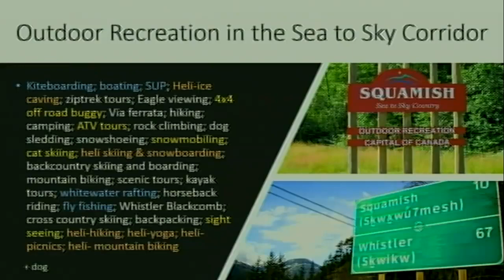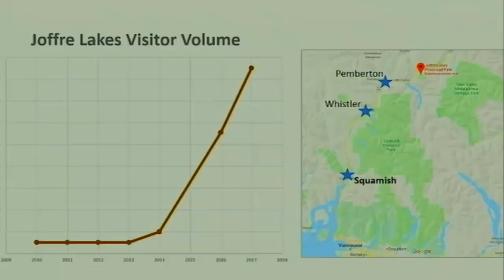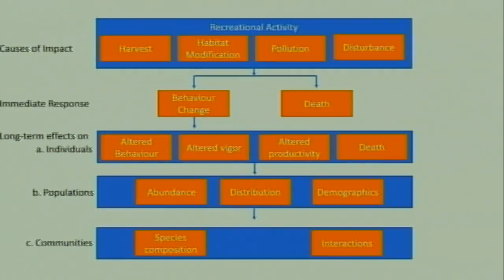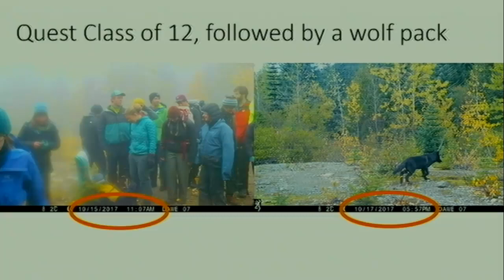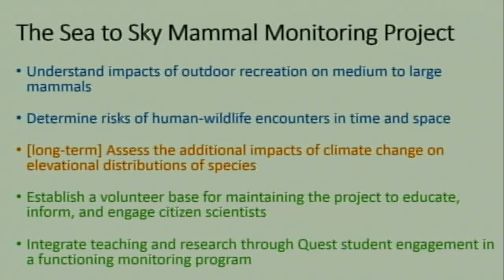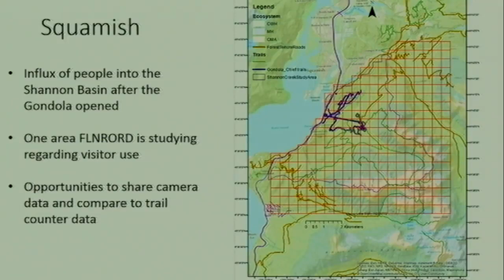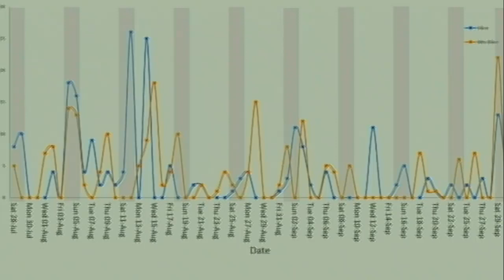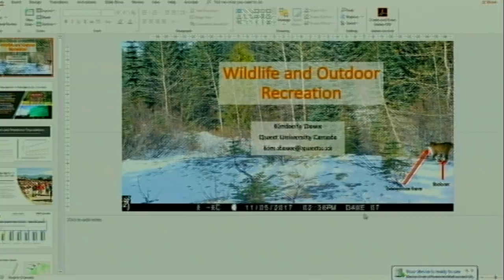Quest Lecture: Wildlife & Outdoor Recreation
Unprecedented growth in outdoor recreation in the Sea to Sky region has increased concerns over human-wildlife conflicts and impacts to wildlife. While we expect human-wildlife interactions are increasing as recreational use increases, we know very little about the number of recreational users or the species and abundance of wildlife on or near trails in the Sea to Sky region. In this talk, Dr. Kim Dawe will share how existing knowledge from elsewhere, and remote camera sampling in our region, can help us understand what’s happening, so we can manage risks to both humans and wildlife.

About the Speaker:

Kim Dawe is especially interested in understanding the combined effects of climate change and land use on wildlife species, how those effects lead to changes across ecosystems, and how humans manage and conserve wildlife populations under conditions of uncertainty and change.

While two graduate degrees taught her a deeper understanding of ecological processes, she also gained a clearer picture of how human activity interacts with wildlife on the landscape during three years of environmental consulting. This real world perspective solidified her desire to bring about positive change, and altered her view on how that might happen.

At Quest, she helps her students explore the biodiversity of British Columbia. Her toolbox contains skills with geographic information systems, the R statistical package, population genetics, landscape ecology, spatial modelling, and field survey techniques for large and small mammals and their habitat. She is just as enthusiastic about sharing her knowledge with her students as she is in learning from their insights.

In her free time, Kim can be found climbing the amazing rocks around Squamish as well as hiking, biking, skiing, scrambling, or otherwise enjoying the wonderful outdoors.